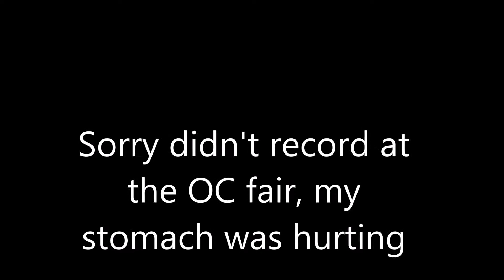1st Time at Knotts Berry Farm ( Vlog #12)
Hi!!!

Jransom's Instagram -EnticingVocals
Asap's Insta - AsapBabyCholo
Vine - Damon Ransom